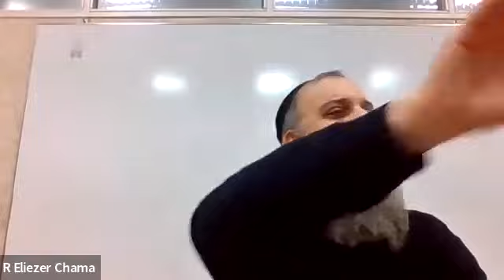TALLER DE TEFILA -Clase 2, con Rab Eliezer Chama